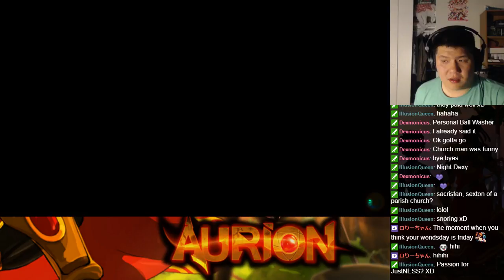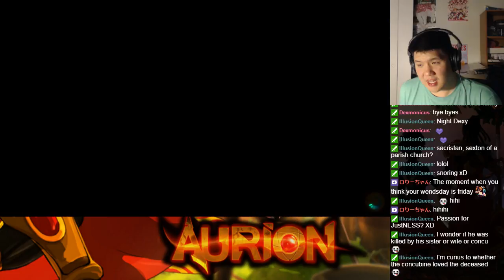Let's BLIND Play Aurion: Legacy of the Kori-Odan Part 21 - Isao (6)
This is a blind playthrough of Aurion: Legacy of the Kori-Odan.  Join us as we experience the twist and turn of Enzo and Erine's adventures as they grow.